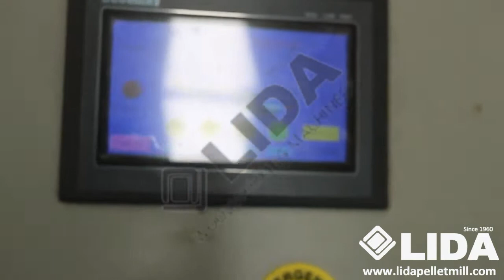Lida shredding machine